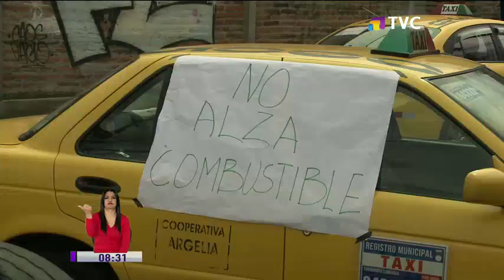Federación Nacional de Transporte Pesado decidió no unirse al paro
La Federación Nacional de Transporte Pesado del Ecuador es la única organización que decidió no adherir al paro y sentarse a negociar con las autoridades de gobierno.